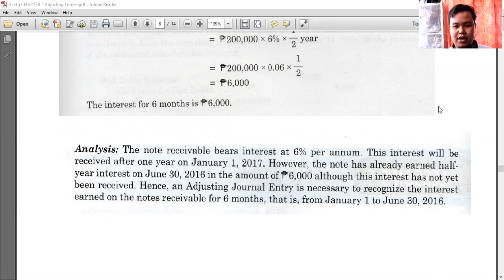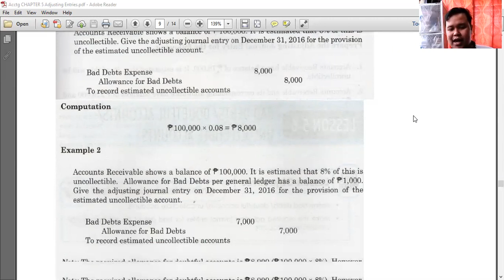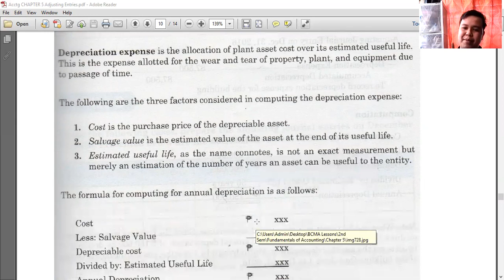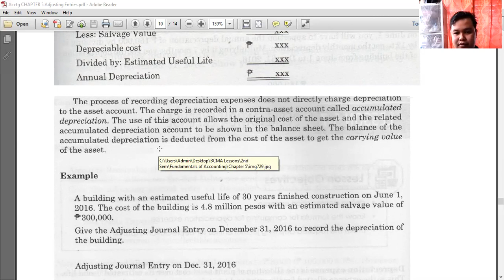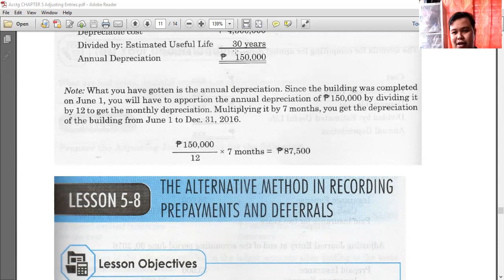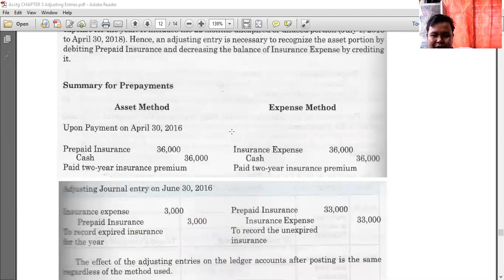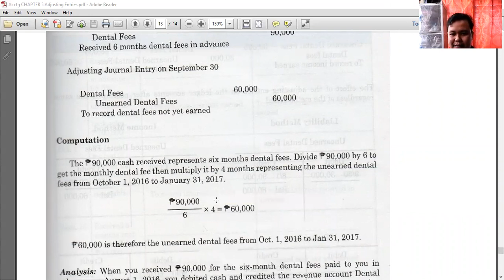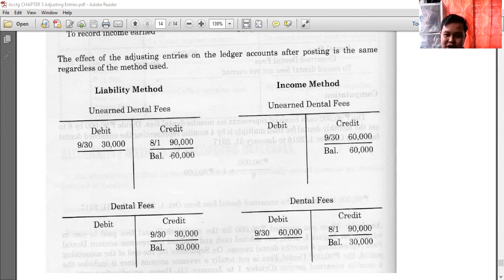ACCTNG Lesson 5-6 Bad Debts to Lesson 5-8 Alternative Adjusting Entries